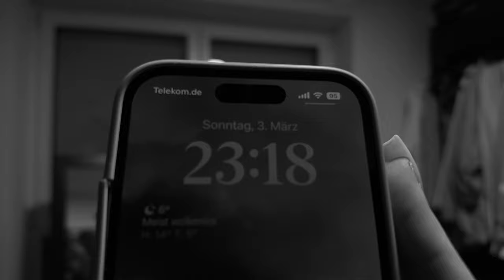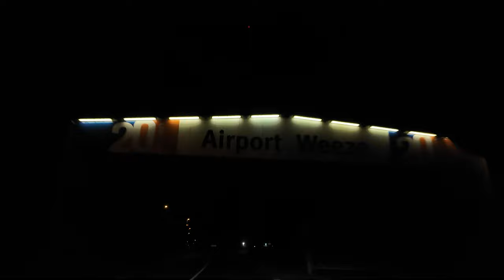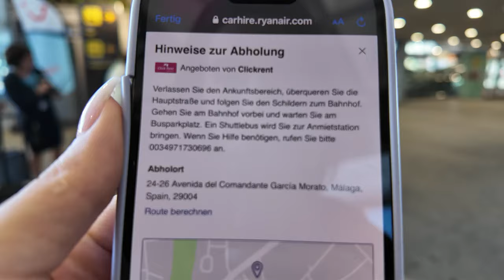Urlaub im 5-Sterne Hotel 🤯😍 | VLOG #2